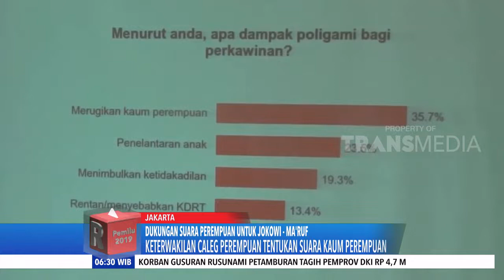Dukungan Suara Perempuan Untuk Jokowi - Ma'aruf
REDAKSI PAGI, 15 Januari 2019